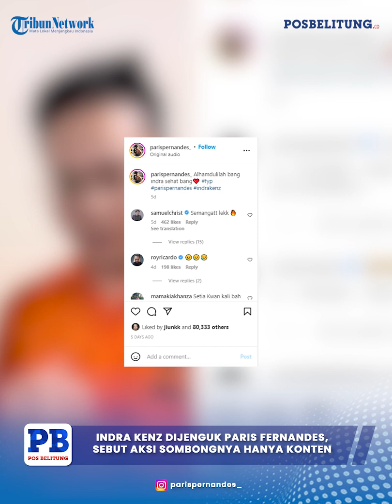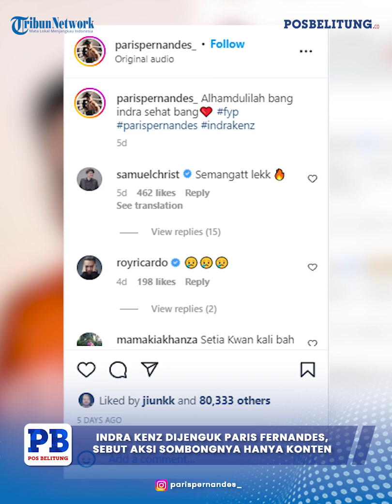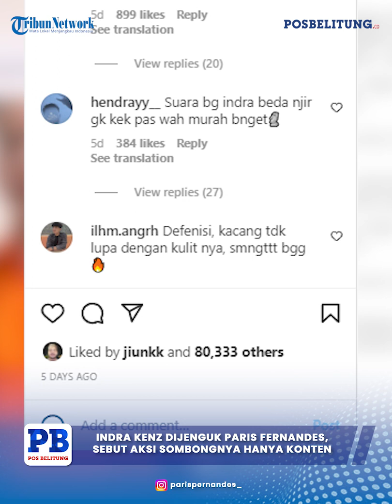Indra Kenz Dijenguk Paris Fernandes, Sebut Aksi Sombongnya Hanya Konten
Paris pernandes menjawab tantangan dari netizen yang memintanya untuk menjenguk Indra Kenz. Ia pun terlihat menjenguk Indra Kenz yang saat ini sedang di tahan atas kasus judi online berkedok trading binary option Binomo. Indra Kesuma alias Indra Kenz saat bertemu dengan Paris Pernandes terlihat mengenakan baju tahanan berwarna oranye dengan nomor 050.(*)

Editor : Dwiki Razani
VO : Lisa Lestari